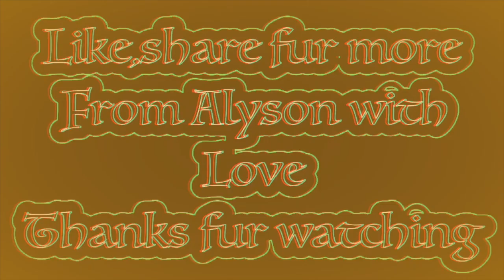Random Facebook Nov 2